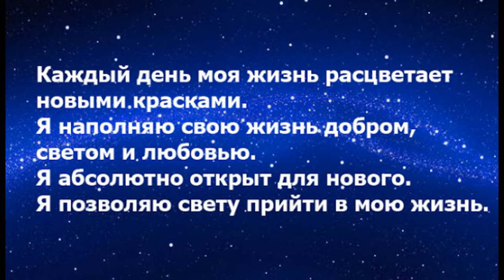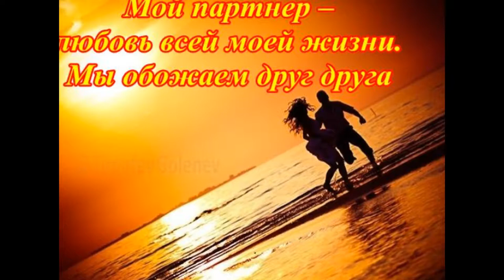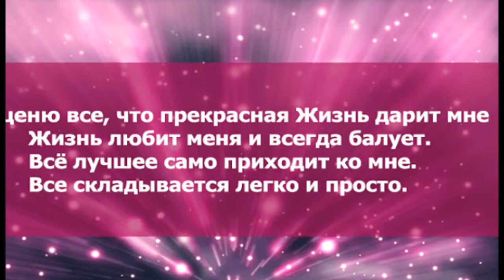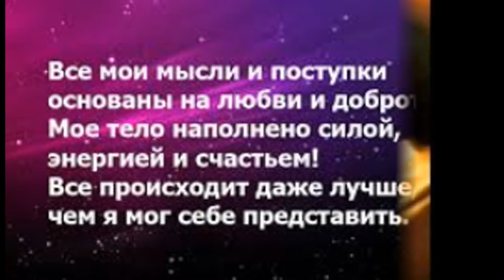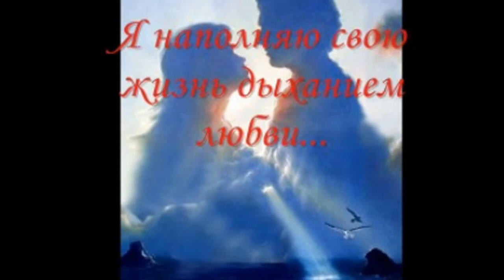АФФИРМАЦИИ НА КАЖДЫЙ ДЕНЬ.